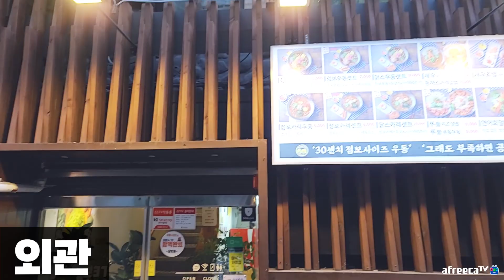25만원을 다 써야 성공이라고!? 탈주하고 싶어하는 게스트ㅋㅋㅋ먹갱이의 기습공격!! Korean eating show MUKBANG_GANGSTER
메꾸가 제 전화를 안받아요.

[점보37]
- 위치:인천광역시 부평구 부평문화로66번길 13-3

❤ 매일pm 8:00 ❤ 먹방,소통😁 즐찾,추천 꾸욱 부탁드립니다!~